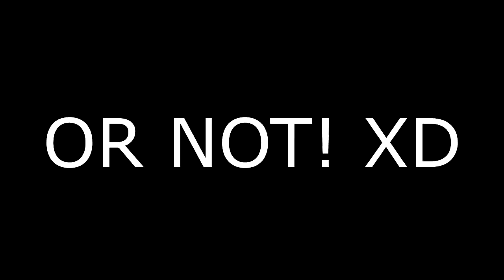Battlefield 3: C4 Trolling Team Anarchy Style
A night of gaming where a few of us from Team Anarchy decided to troll with C4.  What started off as just a way to end the night, turned into a lot of fun and some crazy moments that we decided to have put together in this TrollTage.

A very special thank you to our Editor, who put so much time and effort into this video.  We owe him a lot for doing this for us.  Check out his channel and his otehr videos as well.

Also, a special shout out to the Team Anarchy members who helped me do this trolltage, AnarchyxMarines & AnarchyxDiealot.  These guys have stuck it out with SoA through all the things we've been through.  Thanks guys, really appreciate it.